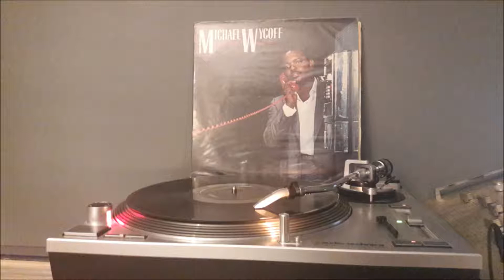MICHAEL WYCOFF LP 83 -YOU'VE GOT IT COMING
MICAEL WYCOFF  YOU'VE GOT IT COMING